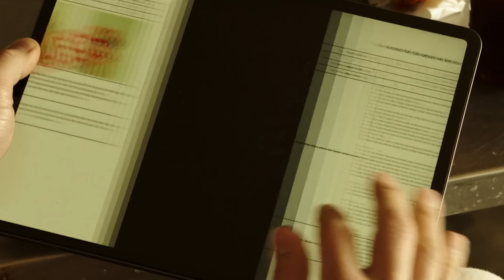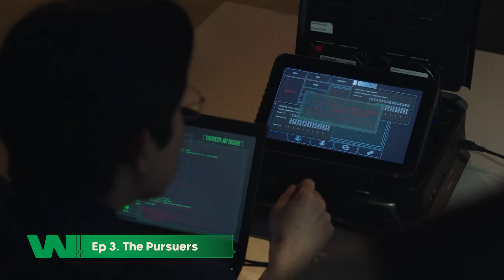KHI VENOM HÀN QUỐC ĐỐI ĐẦU SÁT THỦ NHÂN TẠO | THE TYRANT